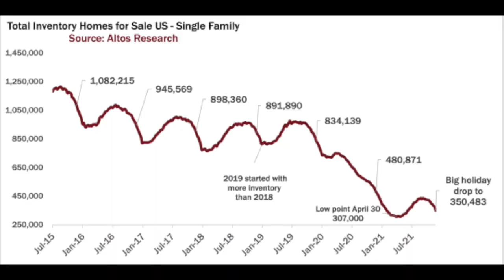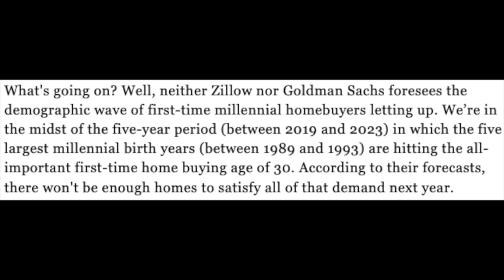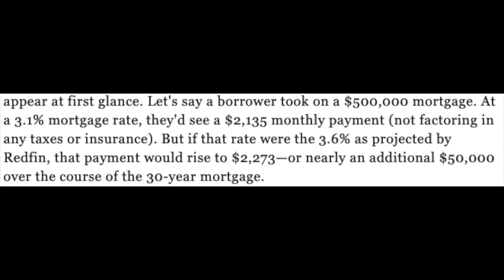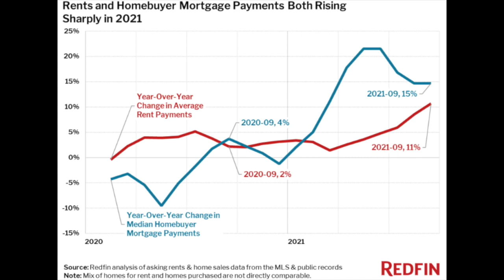My Top 5 2022 Housing Market Predictions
The last 2 years have been a roller coaster for the real estate market. We saw trends take place that we never thought would happen, and depending on your position in the market, you either won big or took a big hit. It looks like 2022 will produce many different results compared to the last 2 years, and I think we'll be getting back to a much more balanced market. In this video, I review 5 of my top predictions for the market and how that will affect you.

Berkshire Hathaway HomeServices, Fox & Roach Realtors
The Scott Sheppard Team
1318 S. Main Rd. Bldg 2, Unit B Vineland, New Jersey 08360
NJ Broker of Record: Stephen Booth
Office Manager: Margaret Venturi